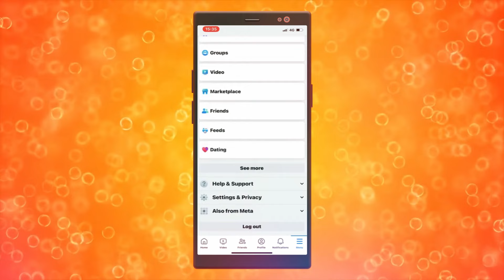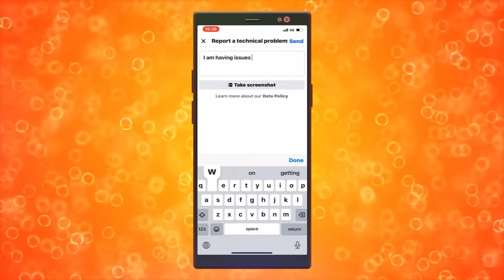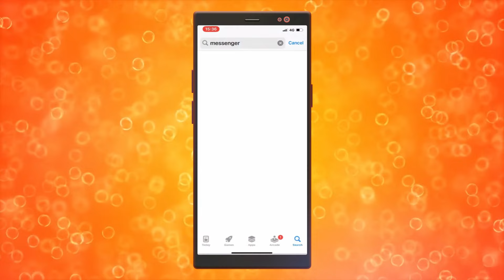Cómo Solucionar Que Los Amigos Activos No Aparezcan En Messenger (2024)